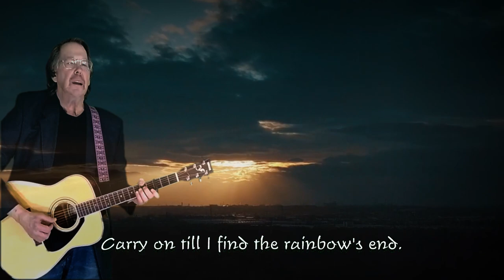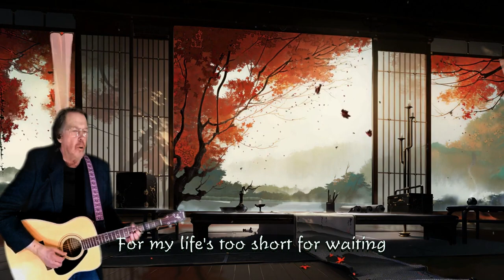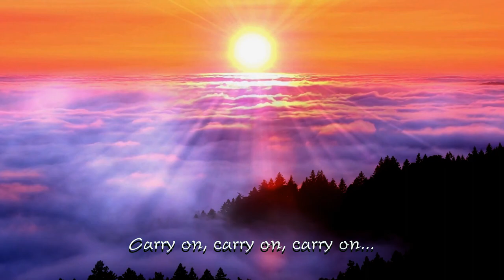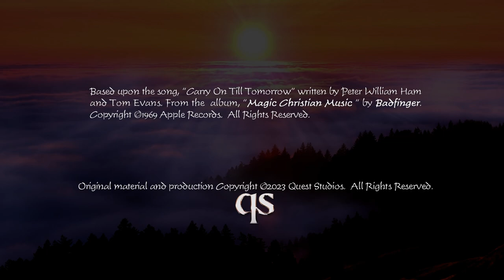"CARRY ON TILL TOMORROW"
"CARRY ON TILL TOMORROW"  (Cover by Tom Lewandowski)

For Dianne, my sweet wife and the most wonderful thing I could have ever wished for.  I love you to pieces!  Together, we’ll carry on through everything that may come our way...

Written by Peter William Ham and Tom Evans.  From the album, "Magic Christian Music" by Badfinger.  Arranged and performed by Tom Lewandowski.  Additional content by Quest Studios.

This song really made a large impact on me when it was first released and was probably most responsible toward widening my thoughts of rock music to include all the instruments of an orchestra; not just guitars and drums.